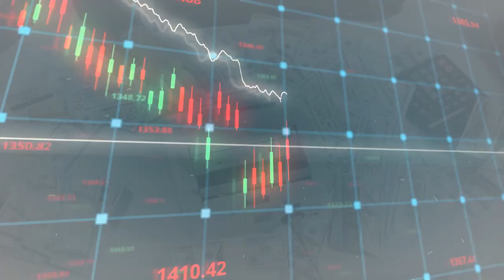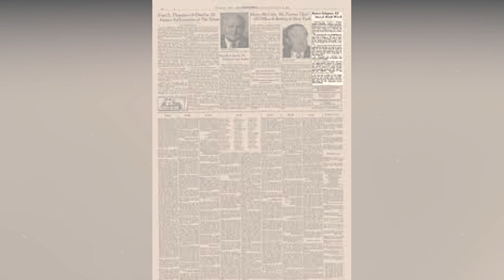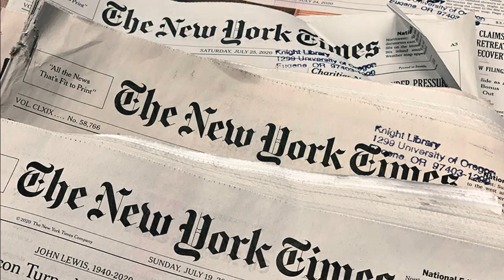Pinoy Sniper Mahigit 400 Kalaban Ang Pinatumba...